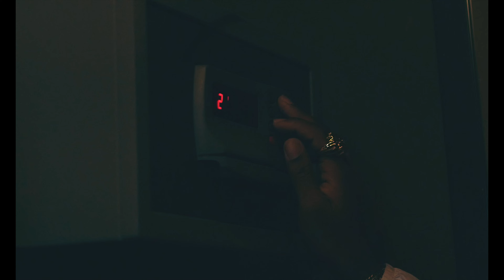Matt Reed ~ At Sixteen [VISUAL]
METADATA

Drake - Laugh Now Cry Later (Official Music Video) ft. Lil Durk
Drake
Cardi B - WAP feat. Megan Thee Stallion [Official Music Video]
Cardi B
Migos - Need It (Official Video) ft. YoungBoy Never Broke Again
Migos ATL
YoungBoy Never Broke Again - Kacey talk
YoungBoy Never Broke Again
Polo G - Martin & Gina (Official Video)
Polo G
POP SMOKE - MOOD SWINGS ft. Lil Tjay (Visualizer)
POP SMOKE
Mo3 & Kevin Gates - Broken Love (Official Video)
HSM
Ozuna x Karol G x Myke Towers - Caramelo Remix (Video Oficial)
Ozuna
Rod Wave - Letter From Houston (Official Music Video)
RodWave
Tom MacDonald - "People So Stupid"
Tom MacDonald
DDG - Moonwalking in Calabasas Remix (feat. Blueface) [Official Music Video]
DDG
Juice WRLD & The Weeknd - Smile (Official Video)
Juice WRLD
Fredo Bang - Clock Out (Official Video)
Fredo Bang
Pharrell Williams - Entrepreneur (Official Video) ft. JAY-Z
Pharrell Williams
Kim Loaiza - BYE BYE (Video Oficial) Ft. JD Pantoja
Kim Loaiza
Rod Wave - Rags 2 Riches Ft. Lil Baby & ATR SonSon (Official Audio)
RodWave
Jackboy & Tee Grizzley - Married To My Enemies (Official Video)
1804 Jackboy
King Von Ft Lil Durk - "All These N**gas" (Music Video)
King Von
No Guidance Remix
Various Artists - Topic
Internet Money - Lemonade ft. Don Toliver, Gunna & Nav (Dir. by @_ColeBennett_)
Lyrical Lemonade
A Boogie Wit Da Hoodie - It's Crazy (feat. Melody)
El Alfa "El Jefe" x Tyga - Trap Pea (Official Video)
ElAlfaElJefeTV
Mulatto - Youngest N Richest (Official Video)
Mulatto
Billie Eilish - my future (Live)
Billie Eilish
Kane Brown, Swae Lee, Khalid - Be Like That (feat. Swae Lee & Khalid [Official Video])
Kane Brown
El Flash - Nivel Codiciado Ft. Tony Loya
Delux Music Group
Miley Cyrus - Midnight Sky (Official Video)
Miley Cyrus
HP Records Lineup
Rancho Humilde
ITZY “Not Shy” M/V
JYP Entertainment